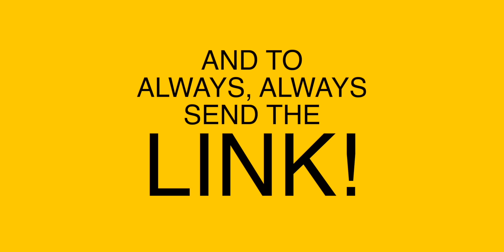Effortlessly belting out NOSI BALASI while sitting down! HONEST REACTION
· · ·𖥸· · ·

· · ·𖥸· · ·

· · ·𖥸· · ·

· · ·𖥸· · ·

· · ·𖥸· · ·

· · ·𖥸· · ·

· · ·𖥸· · ·

📖 REACTION DEFINITION:
. re·ac·tion
   rēˈakSH(ə)n/
   noun

· · ·𖥸· · ·